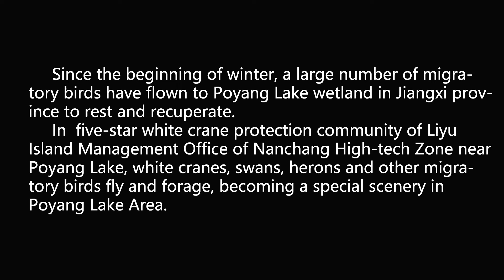A group of Swan plays in a wetland in five-star white crane protection community of Nanchang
Since the beginning of winter, a large number of migratory birds have flown to Poyang Lake wetland in Jiangxi province to rest and recuperate.In  five-star white crane protection community of Liyu Island Management Office of Nanchang High-tech Zone near Poyang Lake, white cranes, swans, herons and other migratory birds fly and forage, becoming a special scenery in Poyang Lake Area.
Photo by Zhoumi , the journalist of XinHua net